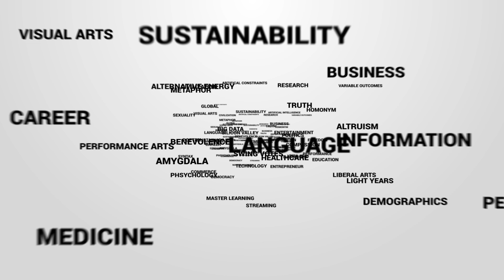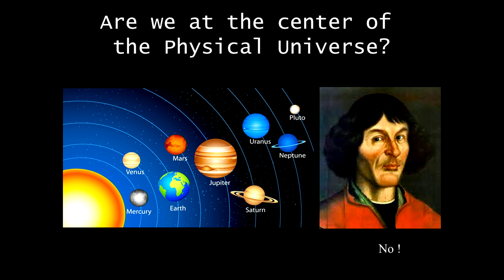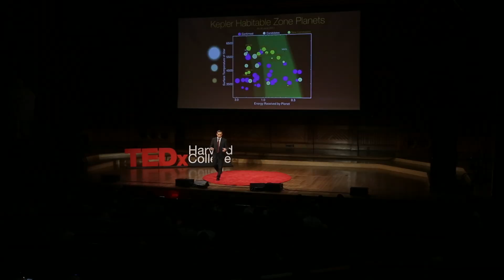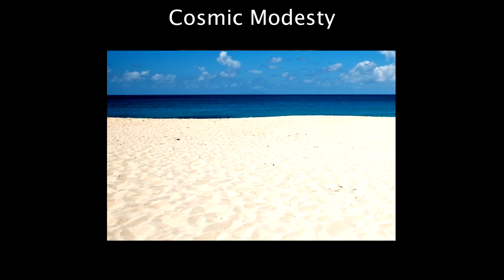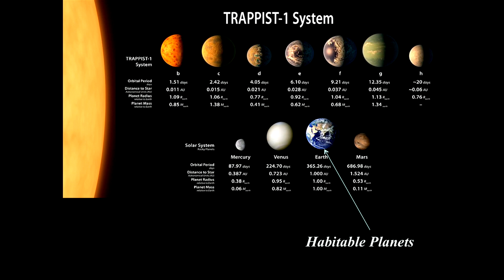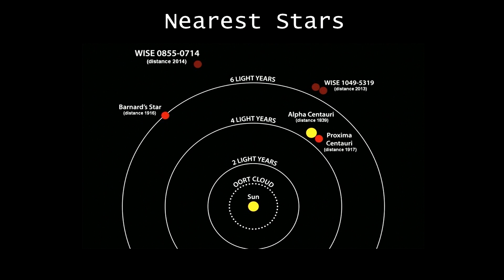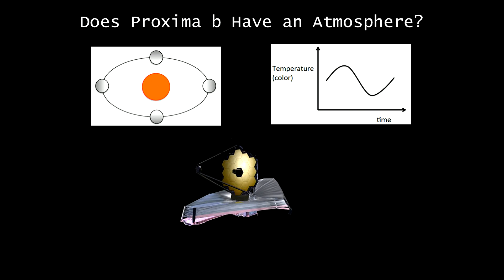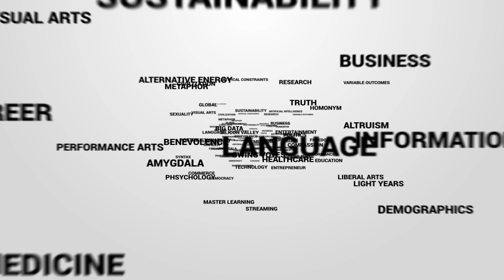The Case for Cosmic Modesty | Abraham (Avi) Loeb | TEDxHarvardCollege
Based on the premise that we are not special, Loeb argues for modesty from a cosmic perspective. His “principle of cosmic modesty” implies that both primitive and intelligent forms of life should exist away from Earth, and we should therefore search for them without prejudice.
Abraham (Avi) Loeb is the Frank B. Baird Jr. Professor of Science at Harvard University. He published nearly 600 papers and 4 books which pioneered several new frontiers in astrophysics and cosmology. Loeb serves as Chair of the Department of Astronomy, Founding Director of Harvard's Black Hole Initiative and Director of the Institute for Theory and Computation (ITC) . He also chairs the Advisory Committee for the Breakthrough Starshot Initiative, serves as the Science Theory Director for all Initiatives of the Breakthrough Prize Foundation, and holds the Sackler Senior Professorship by Special Appointment at Tel Aviv University. He is an elected fellow of the American Academy of Arts & Sciences, the American Physical Society, and the International Academy of Astronautics, as well as Vice Chair of the Board on Physics and Astronomy of the National Academies. Within Harvard, Loeb serves on the President's Task Force on Diversity and Belonging , the FAS Dean's Faculty Resources Committee, and the Provost's Allston Academic Planning Committee. In 2012, TIME magazine selected Loeb as one of the 25 most influential people in space. This talk was given at a TEDx event using the TED conference format but independently organized by a local community.